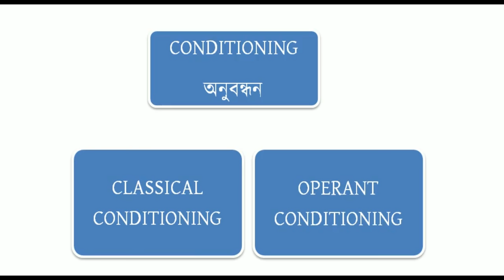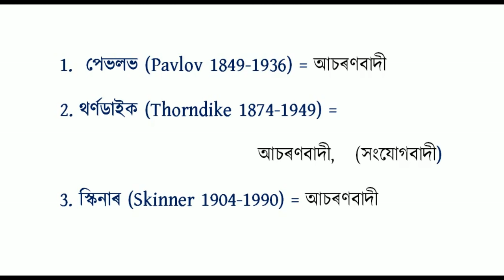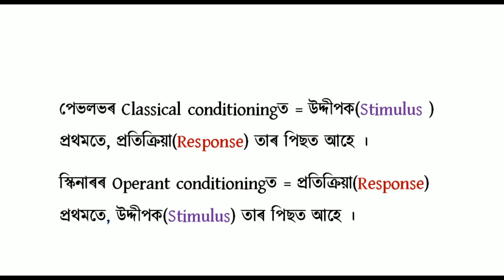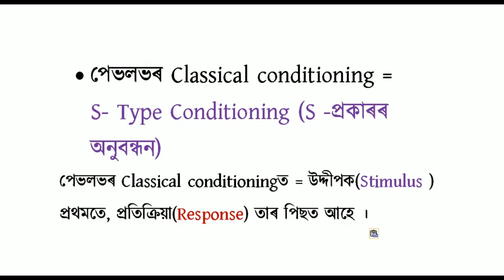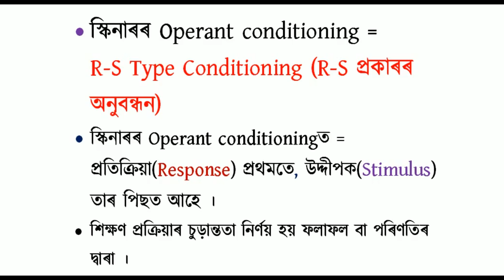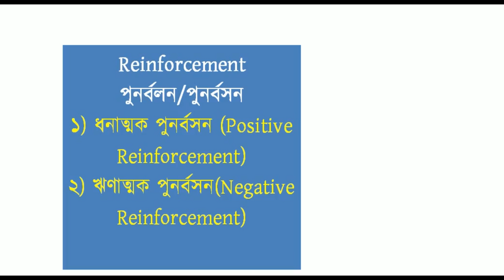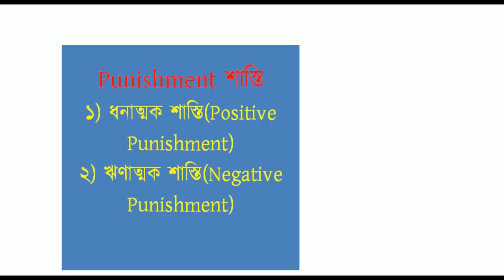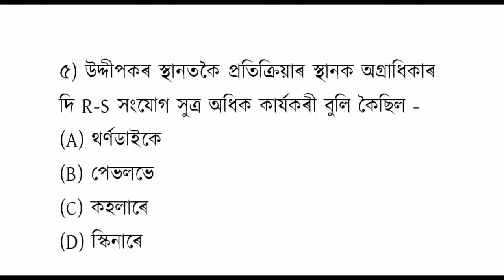অনুবন্ধন || স্কিনাৰৰ Operant Conditioning || CPD-Lecture 4 || Assam TET 19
In this video, we've discussed on Skinner's Operant Conditioning  in Assamese language for the upcoming Assam TET 2019 .